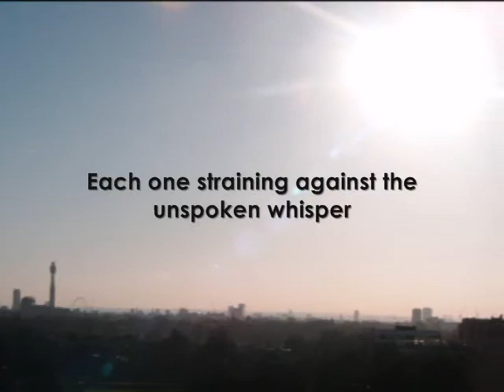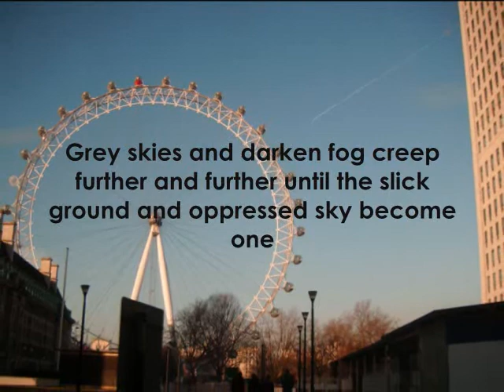Grace Hatton - London Diaries Episode #1 (London Eye, Big Ben and Camden)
This video featured my poem 'The Haze', a snippet of T.S. Eliot and the wonderful music of Lucy Wainright Roche

Here's the background on this video. I'm currently studying abroad in London and I've decided to start a little project where I combine photos I've taken, songs I love and my attempts at poetry into one snazzy video.

Enjoy and let me know what you think. As I write more and take more photos I will create more of these videos.

Oh and You Should Follow Me for More Snippets About London and Life in general

You can also read this entire poem and other works of mine